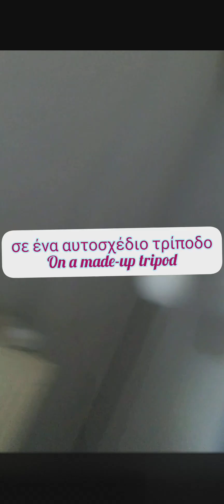🇬🇷💬social media -μιλάμε στα ελληνικά για τα μέσα κοινωνικής δικτύωσης 📱💻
🇬🇷💬 Μιλάμε στα Ελληνικά για τα μέσα κοινωνικής δικτύωσης! 📱💻
Σε αυτό το βίντεο, θα μάθουμε λεξιλόγιο και φράσεις στα ελληνικά που σχετίζονται με τα social media! Θα εξερευνήσουμε πώς να περιγράφουμε την καθημερινή μας χρήση των πλατφορμών, όπως το Facebook, Instagram, YouTube, και άλλα.

Ελάτε μαζί μου για να εξασκήσουμε την ελληνική γλώσσα, ενώ ταυτόχρονα μιλάμε για τη σύγχρονη επικοινωνία στον ψηφιακό κόσμο. Ιδανικό για μαθητές που θέλουν να βελτιώσουν την κατανόηση και την ομιλία τους στα ελληνικά!

Τι θα μάθετε:

Πώς να συζητάτε στα ελληνικά για το διαδίκτυο και τις πλατφόρμες
Εφαρμογή του νέου λεξιλογίου στην καθημερινή σας χρήση των μέσων κοινωνικής δικτύωσης
📢 Αφήστε μου στα σχόλια τις απορίες σας και πείτε μου πώς χρησιμοποιείτε τα social media στην καθημερινότητά σας!

🇬🇷💬 Speaking in Greek about social media! 📱💻
In this video, we’ll learn vocabulary and phrases in Greek related to social media! We’ll explore how to describe our daily use of platforms like Facebook, Instagram, YouTube, and more.

Join me as we practice the Greek language while talking about modern communication in the digital world. Perfect for students who want to improve their understanding and speaking skills in Greek!

What you will learn:

How to talk about the internet and platforms in Greek
Applying new vocabulary to your everyday social media use
📢 Drop your questions in the comments and tell me how you use social media in your daily life!